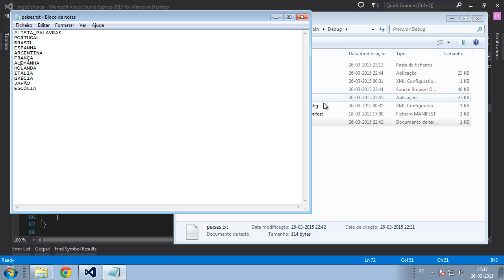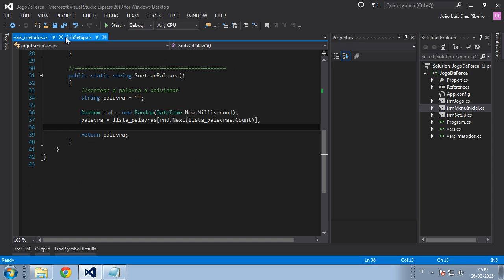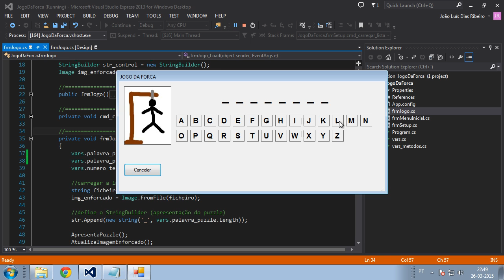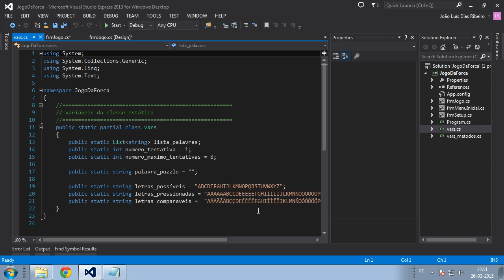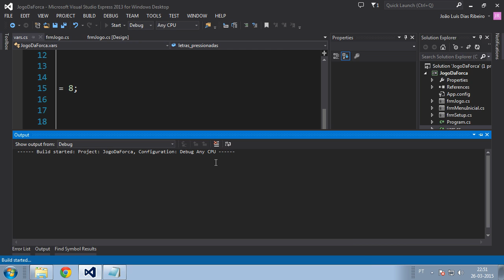039 Jogo da Forca Correção de bug no jogo